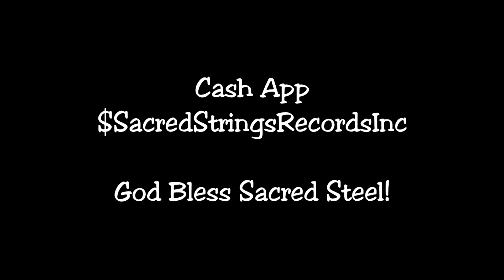Sacred Steel Movie Premiere interviews - 2014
Del and Kelli Grace hosted their first Sacred Steel Movie Premiere at the Maumee Theater, a local movie theater in Maumee, Ohio. Interviewers talked about the experience in this film.